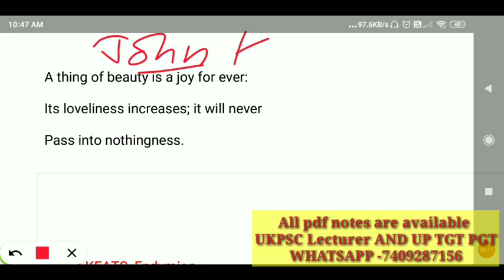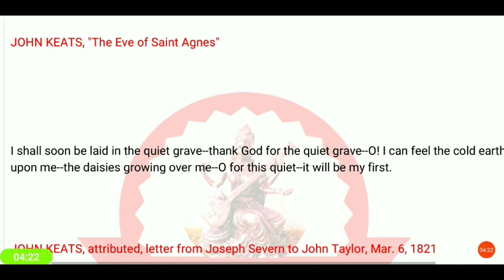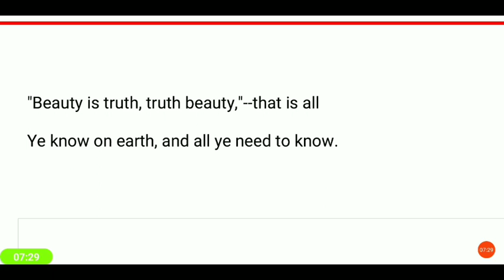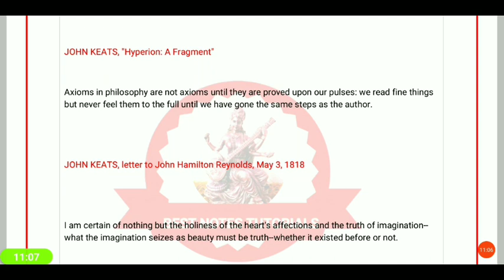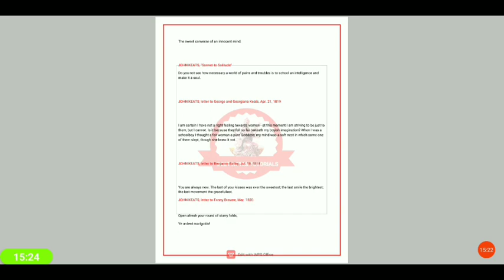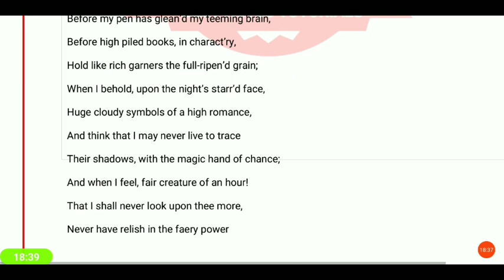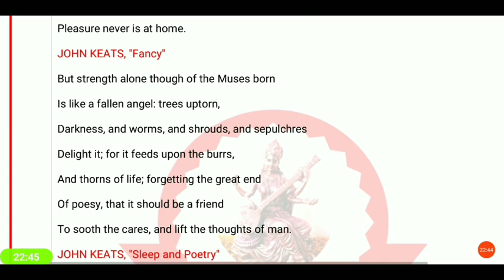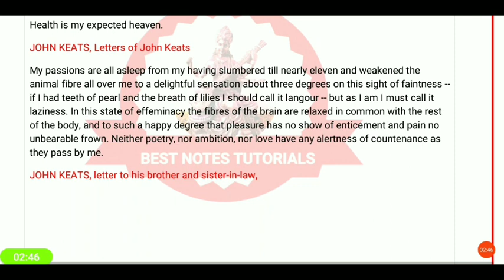Ukpsc Uttarakhand||up pgt|| JOHN KEATS IMPORTANT QUOTATIONS ||2020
Bestnotestutorials.com
So let's discuss IMPORTANT QUOTATIONS BY JOHN KEATS.

1- Tgt pgt kvs ( complete notes )
2- UP tgt pgt   ( complete notes )
3- Ugc net English subject only
4- Paper 1st  ugc net
5- TRB polytechnic
6- Uttarakhand Lecturer and Lt ( English Subject)
7- Uttarakhand Lecturer General paper notes